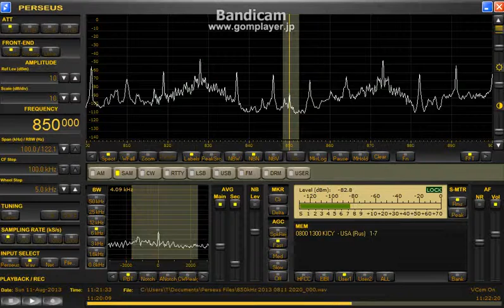850 kHz / Aug 11, 2013 - 1121 UTC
Music だけ